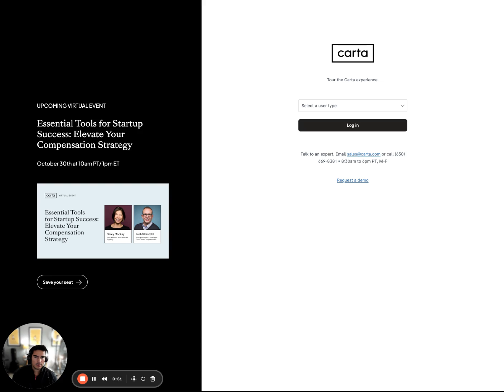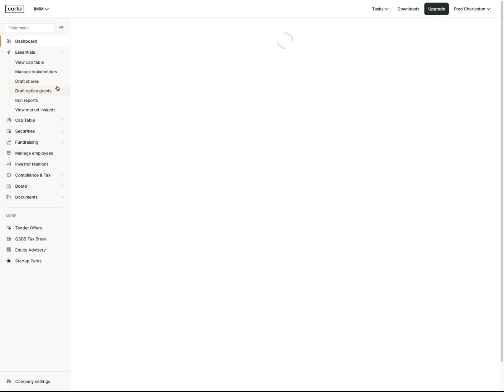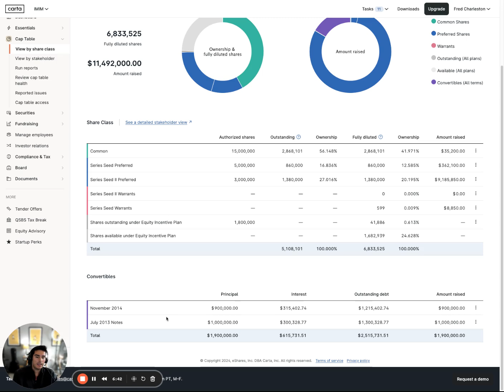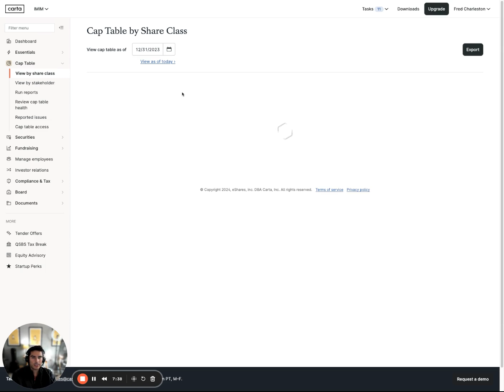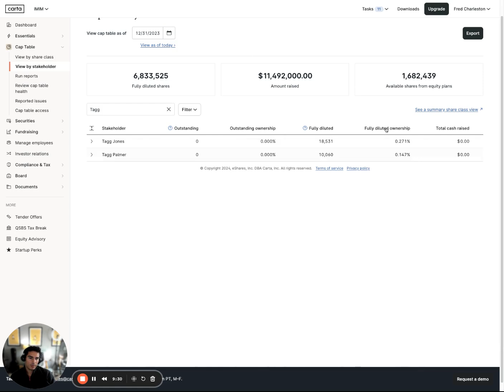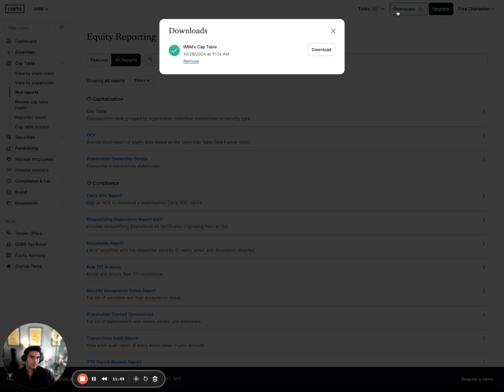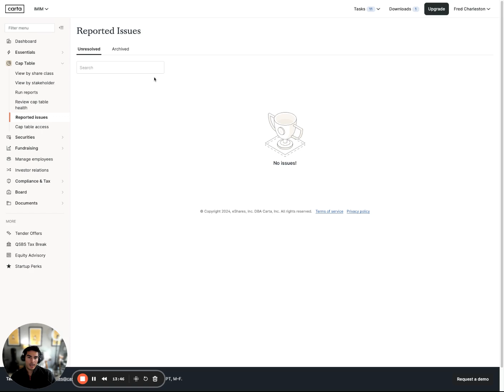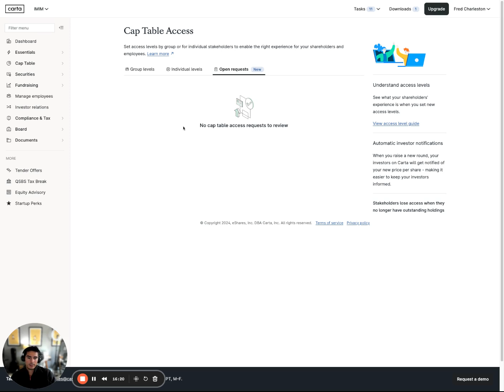Carta Admin Demo (Part 2): Deep Dive into Cap Table Features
Welcome to Part 2 of our Carta Admin Demo series! In this video, we’ll explore the advanced Cap Table features within Carta, specifically designed to help company admins manage ownership and equity more effectively. Whether you're refining your equity management process or just starting out, this demo will provide valuable insights to optimize your cap table workflows.

In this video, we’ll cover:

Navigating the By Share Class view for better equity insights
Understanding stakeholder details and ownership breakdowns
Tracking equity events and key changes in your cap table
Best practices for maintaining accurate cap table records